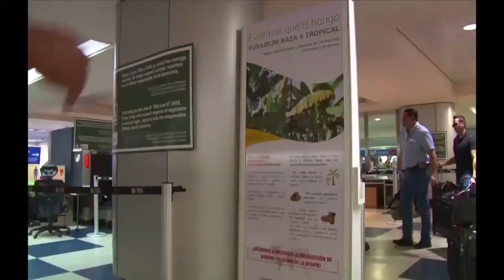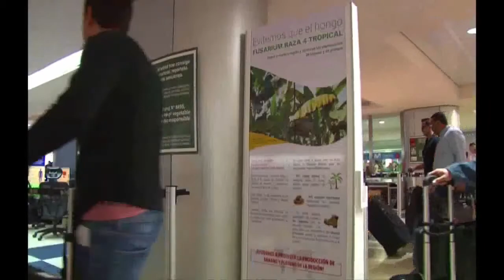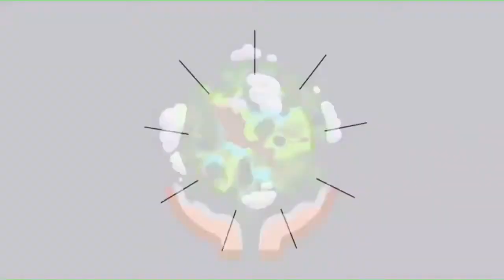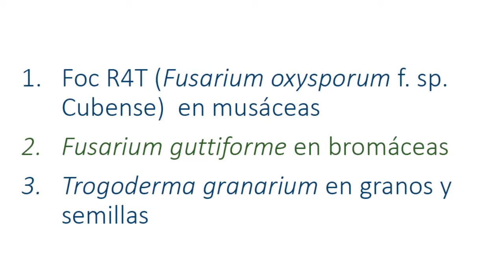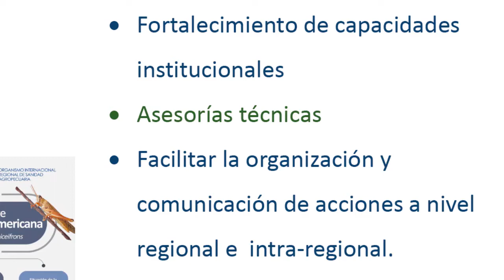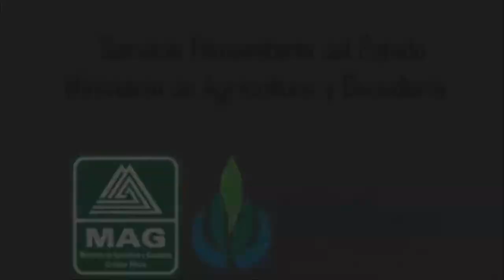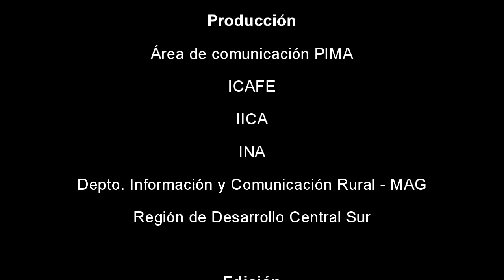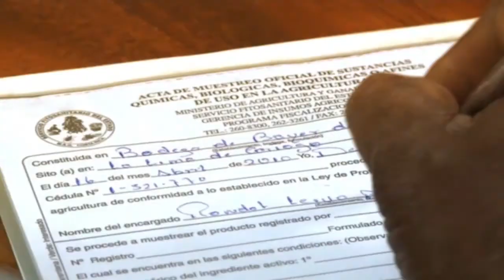Agro y más: 2020 Año internacional de la Sanidad Vegetal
Les llevamos a dar un vistazo a la celebración del año internacional de la Sanidad Vegetal y conozca sobre las acciones desarrolladas en nuestro país y a nivel centroamericano para garantiza la sanidad y protección vegetal.